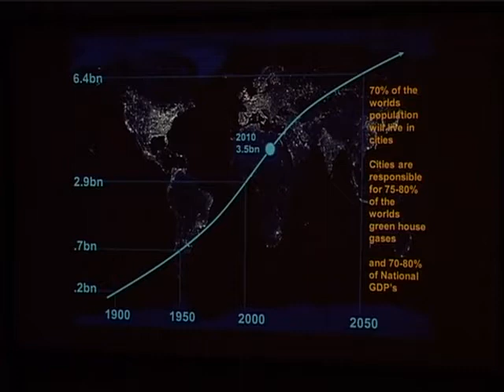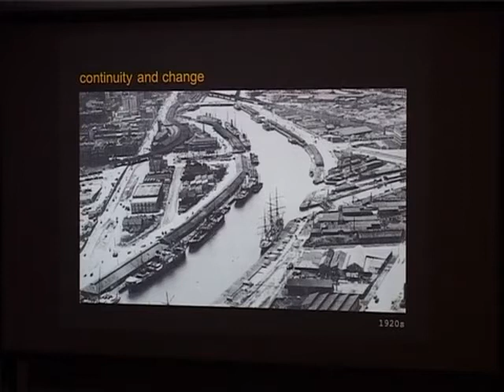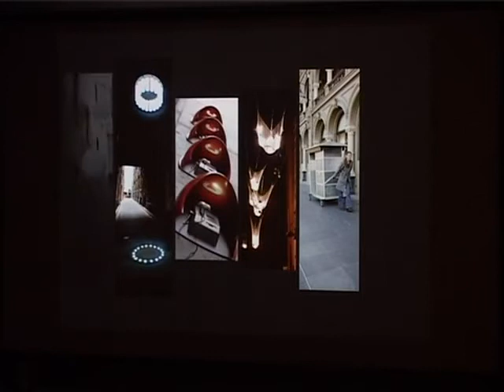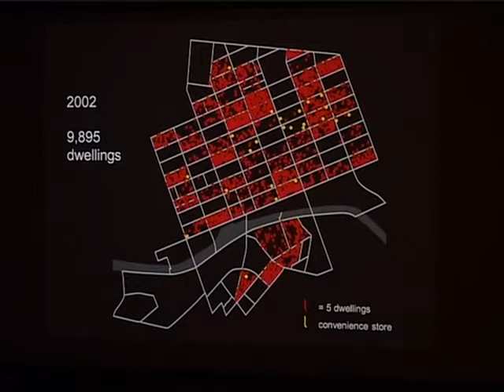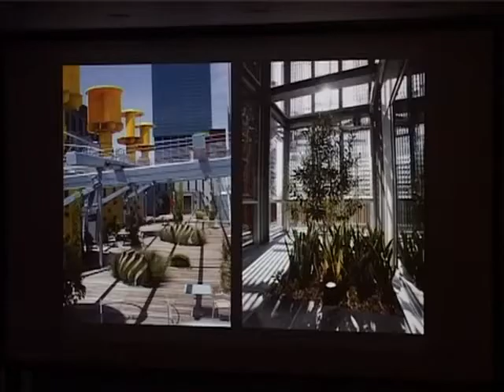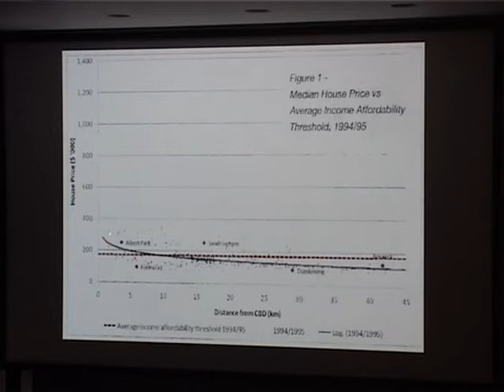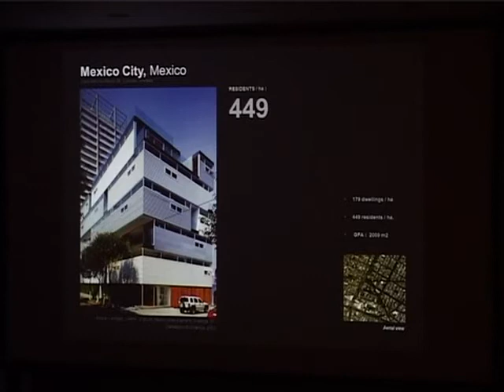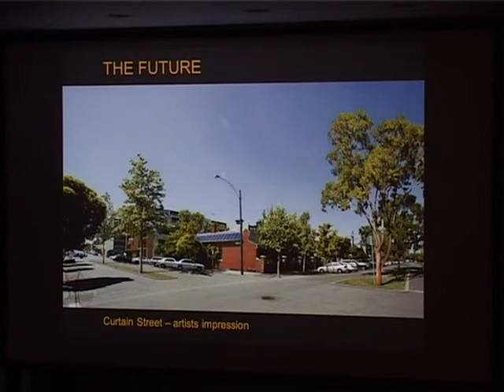Bartlett International Lecture Series: 2012-13 // Rob Adams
Transforming Australian Cities

Melbourne failing in the 1980's has transformed itself into the world's most liveable city but behind this successful strategy lies the challenge for the future. How will our developing cities double their urban capacity over the next 50 years and still manage to remain socially cohesive, financially viable and environmentally sustainable? How will we deal with the infrastructure challenges?

Rob Adams is credited with developing and implementing the Urban Design Strategy that turned Melbourne around in the 1980's will discuss a new urban paradigm for the future design of rapidly expanding cities.

Find out more about this lecture on The Bartlett

This lecture was recorded as part of the 2012-13 season of The Bartlett International Lecture Series at UCL on 7 November 2012.